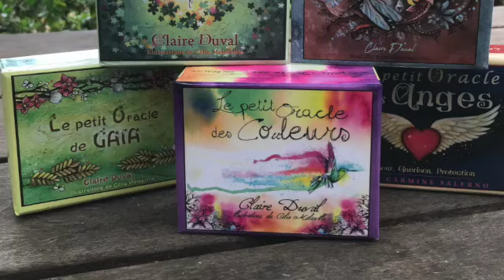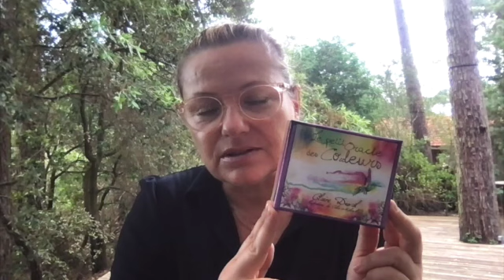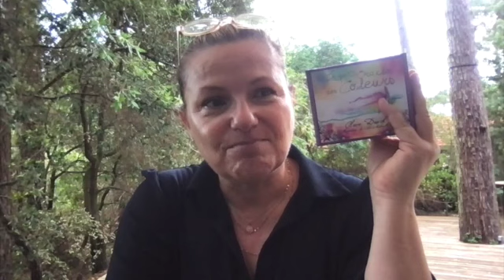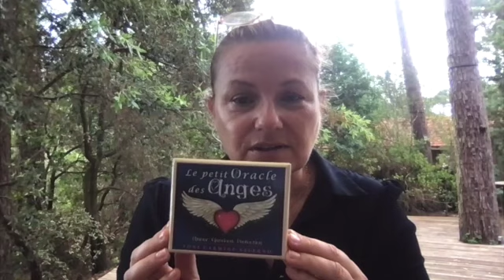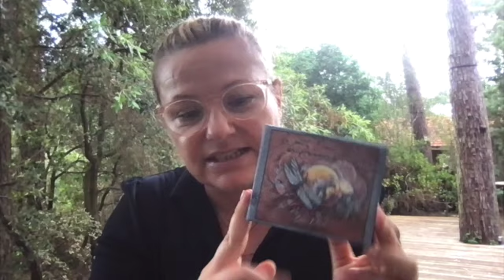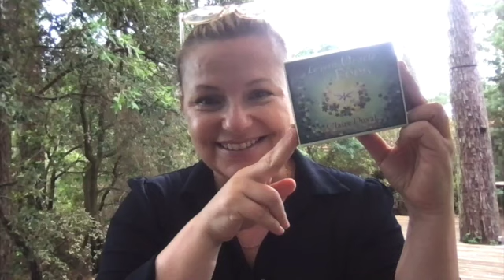Energie du Jour avec les petits oracles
Neetaya des étoiles
𝐅𝐨𝐫𝐦𝐚𝐭𝐢𝐨𝐧 & 𝐋𝐞𝐜𝐭𝐮𝐫𝐞𝐬 𝐌é𝐦𝐨𝐢𝐫𝐞𝐬 𝐀𝐤𝐚𝐬𝐡𝐢𝐪𝐮𝐞𝐬 💫🌟
🔮 𝐌𝐞𝐝𝐢𝐮𝐦 ~ 💖𝐇𝐲𝐩𝐧𝐨𝐥𝐨𝐠𝐮𝐞 ~ 𝐌𝐚î𝐭𝐫𝐞 𝐑𝐞𝐢𝐤𝐢 🕉
𝒞𝓇é𝒶𝓉𝓇𝒾𝒸𝑒 𝒹'🌞𝓇𝒶𝒸𝓁𝑒𝓈 🌟

Vous pouvez rejoindre mon Groupe FB "L' Akash Humain" groupe dédié aux explorateurs du plan Akashique"

Pour me retrouver :

Consutations Individuelles  Mémoires Akashiques et formations à l'Akash Humain.